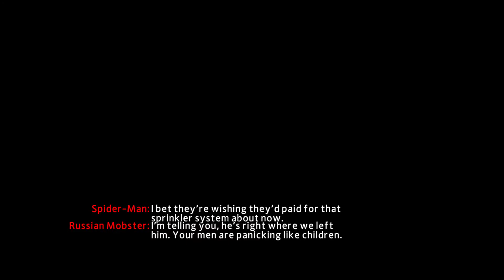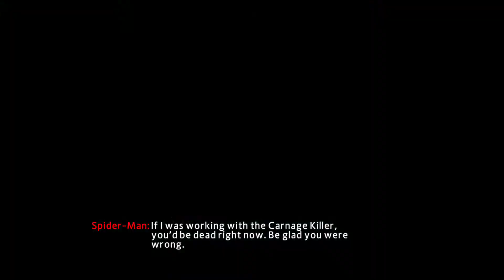No One is Safe The Amazing Spider Man 2 Walk-through Gameplay (No Commentary) #3